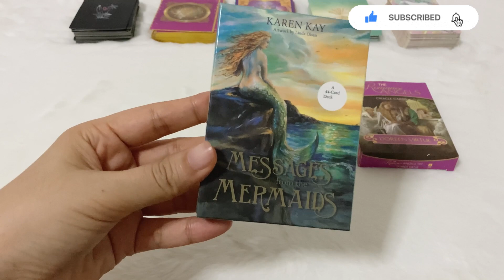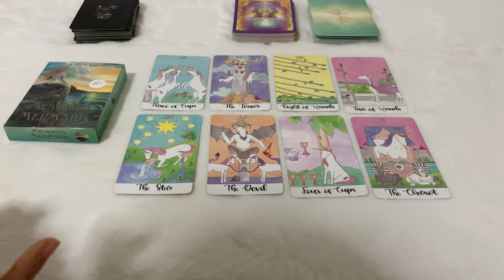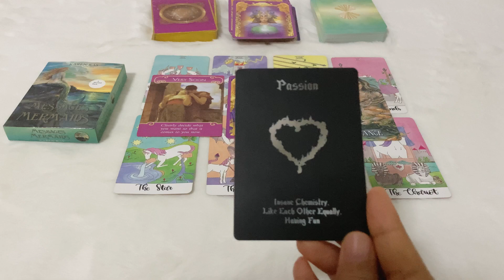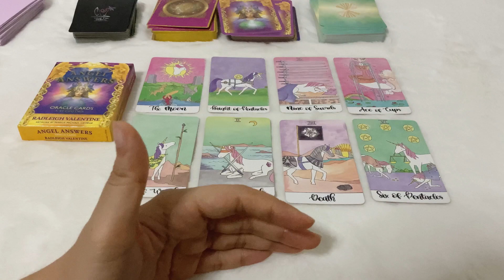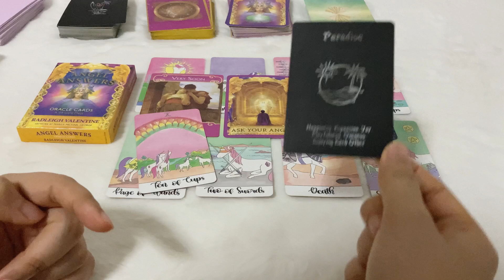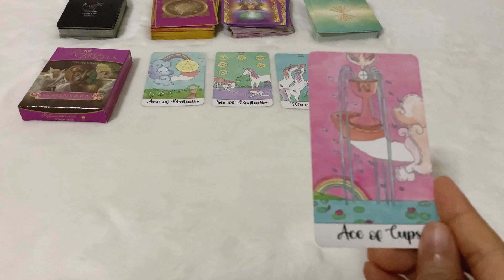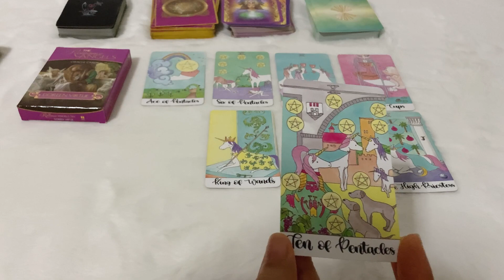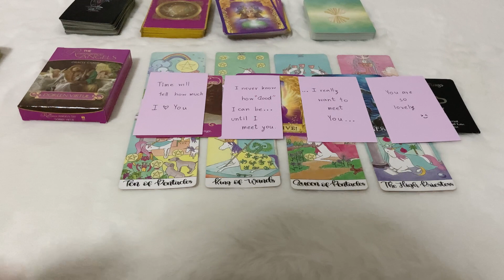Pick a Card | (Timeless) ความในใจที่เค้ามีต่อคุณ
Time Stamp
กอง 1  01:23
กอง 2  10:23
กอง 3  20:26

Line: @jai2635d

** 1 คนให้ถามได้ 1 คำถามนะคะ
** ให้เวลาตั้งแต่เริ่มโพสคลิปถึง 22.00 น. ของวันที่ 28 ธันวาคม 2563 ถ้าคุณส่งคำถามมาภายในเวลา 4 ทุ่ม ผู้อ่านจะทยอยตอบให้ตามคิว แต่ถ้าเลย 4 ทุ่มไปแล้ว คือตั้งแต่ 22.01 น. เป็นต้นไปคือหมดสิทธิ์นะคะ 🤗